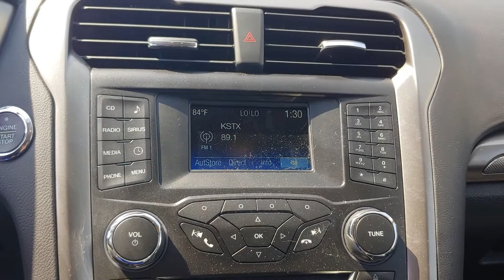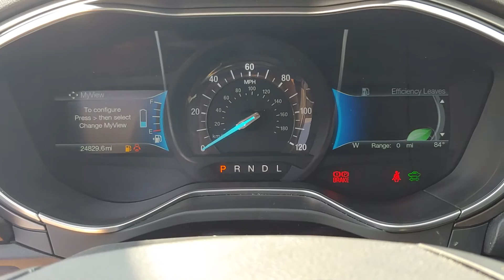12903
Schedule your test-drive at home today:
2017 Ford Fusion